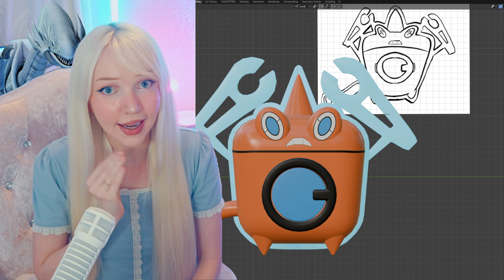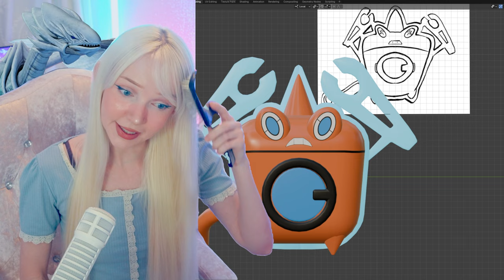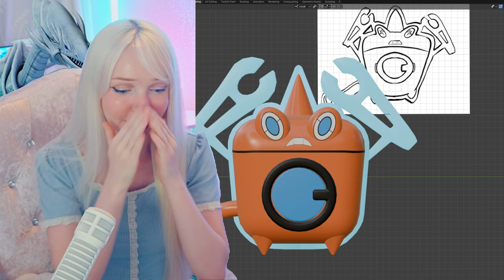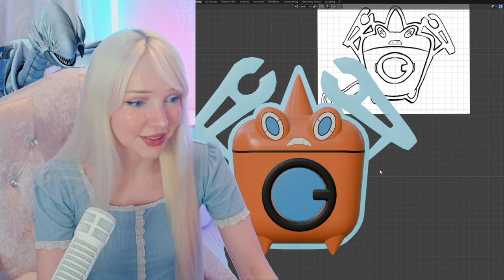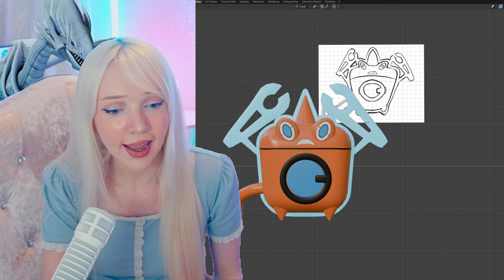It Took Me 4 Years To Feel Confident In Myself